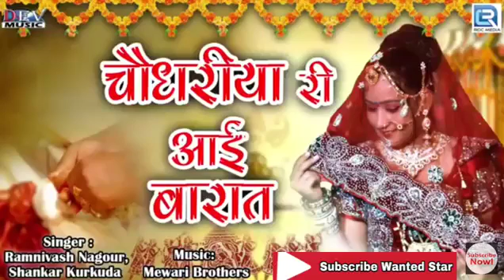March 29, 2018